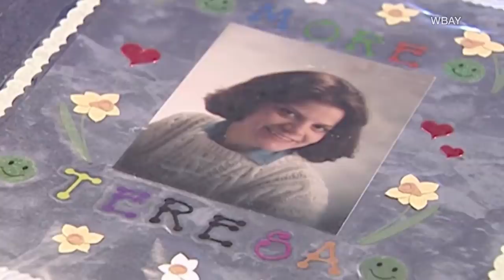Exclusive: Steven Avery's former fiancée says he's a monster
In an exclusive interview with HLN, Steven Avery’s ex-fiancée Jodi Stachowski, who defended the convicted killer in the Netflix docuseries “Making a Murderer,” reveals why she now believes he is guilty of murder.